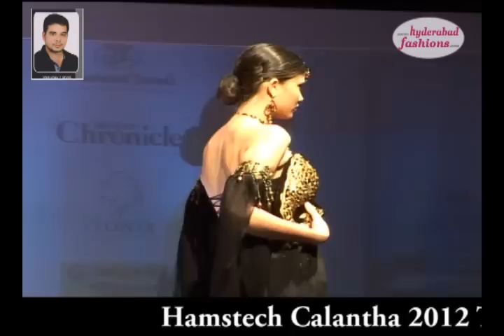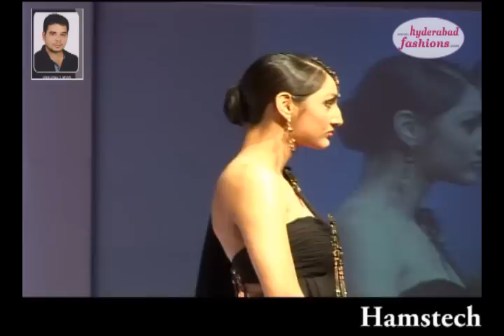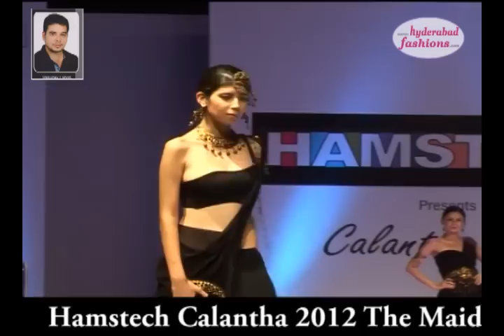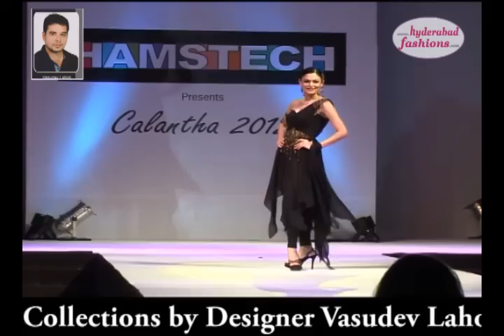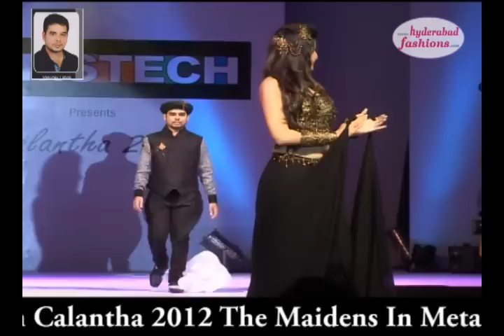Hamstech Calantha 2012 The Maidens In Metallica Collections by Designer Vasudev Lahoti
Hamstech Calantha 2012 The Maidens In Metallica Collections by Designer Vasudev Lahoti, won Radio Mirchi Award for Best Accessorized Collection

An ode to the ancient craft of Nakshi work wherein raw gold is sculpted into a fine trellis of carved formations, reflecting the intricacy of workmanship. Preserved and displayed in the South Indian temple, these prized possessions have inspired generations and are an heirloom of our heritage.